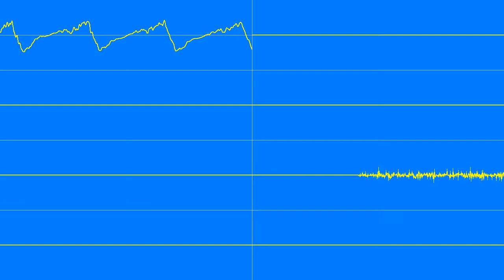Final Fantasy IV| Within the Giant (SNES)| Oscilloscope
Within the Giant from FF4 composed by Nobuo Uematsu. If I remember correctly, this plays in the final dungeon on the moon. You know, cuz you end up on the moon...somehow. I-I haven't played this game in forever. The only thing I remember about it is the speedrun and the TAS tbh.

Funnily enough, it was Brossentia's run of FF4 that started my love of speedruns all those years back haha. This happens to be my favourite game to see run, besides Wind Waker.

A-anyways this song is a definite favourite from this game, which is saying alot because this ost is good all around! I love that...sawtooth...thingy! And channel 5 is absolutely fantastic, it sort of makes me want to pick up my trumpet again. This song has always felt very "final dungeon" like, but I always confused it with tower of Babil.

Hey If you see anyting to be improved let me know! and if you have any suggestions for osts let me know!